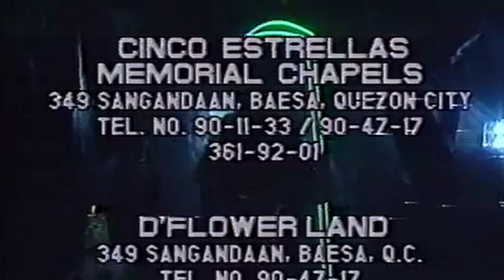Regal Shocker Episode 27: Laman-Lupa | Full Episode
Episode Cast:
Dranreb Belleza (Julio), Ruben Rustia (Lolo Cario), Ma. Isabel Lopez, Jun Payawal (Virio), Tita de Villa (Dulce)